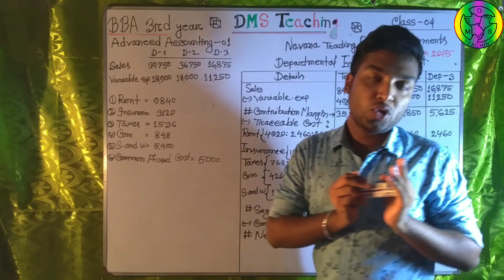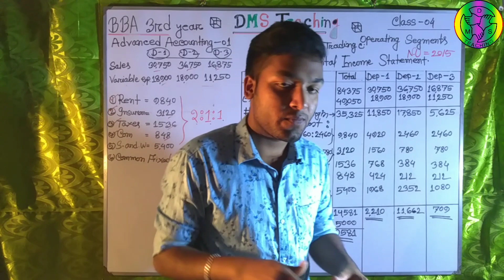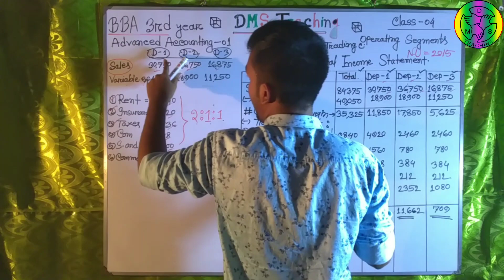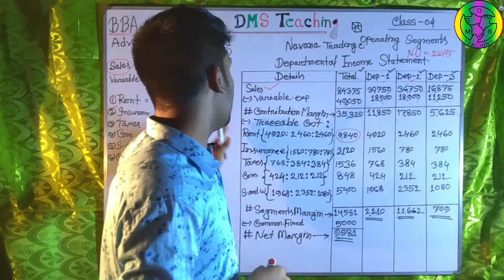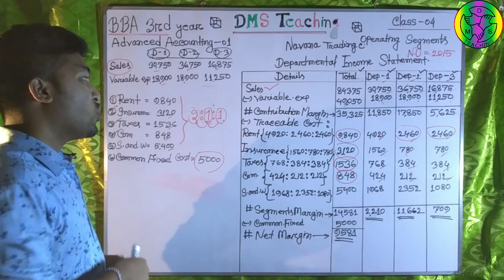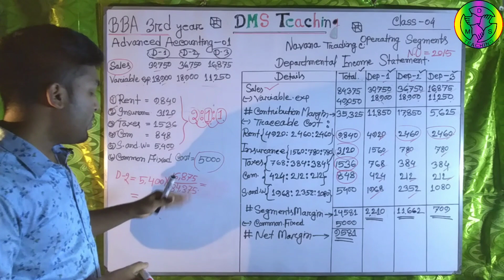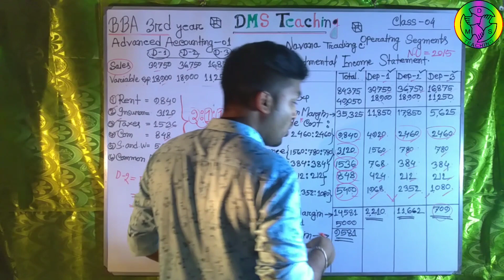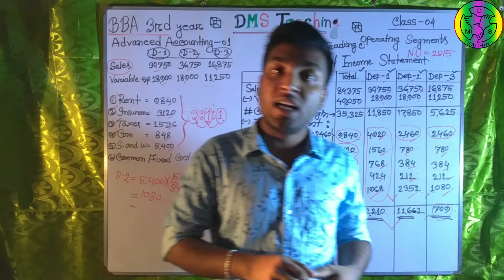Accounting_For_Operating_Segments._Class-4._[Advanced_Accouting-1]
হিসাববিজ্ঞান বিভাগের শিক্ষার্থীদের একটা ভীতির কারন হচ্ছে উচ্চতর হিসাববিজ্ঞান-১.

♥DMS Teaching♥ টিম তোমাদের
সেই ভীতি দূর করার দায়িত্বভার গ্রহন করেছে।

Advanced Accounting-1.
[BBB 3rd year Accounting Department]

এই সাবজেক্টের একটি গুরুত্বপূর্ণ অধ্যায় হচ্ছে @Accounting for Lease.
ইজারা হিসাবরক্ষণ।

এই অধ্যায় হতে বোর্ড পরিক্ষায় ১০+৪=১৪ মার্কসের প্রশ্ন করা হয়।

এই অধ্যায়টি সম্পূর্ণরুপে বুঝতে এই ক্লাসটি দেখুন।

আর এরপরে আমরা এই সাবজেক্টের বাকি অধ্যায় ক্রমান্বয়ে আপলোড করা হবে।

আর আপনার সম্যসার কথা আমাদের @DMS Teaching নামক পেজে জানতে পারেন।
আমরা সর্বোচ্চ চেষ্টা করব সমাধান দেবার।

       ধন্যবাদ।